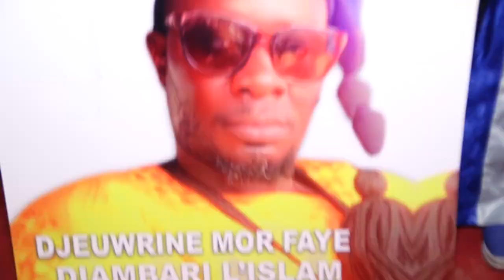NDEYSANE ! THIANT ANNUEL DAHIRA KHITMATOUL XADIM 2023 : KOUREL TOUTANK BI DIOYLO LA NIEUP